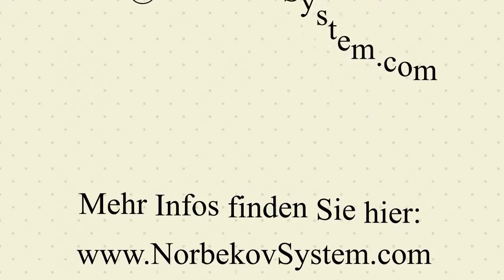"Ich habe viel über mich gelernt" | Norbekov Methode | Erfahrungen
Das Feedback von einer Teilnehmerin des Seminars Stufe 1 nach der Norbekov Methode in Stuttgart.

Hast du Interesse, deine Augen mit einfachen Übungen zu stärken und klarer zu sehen?
Die kostenlose Checkliste zur Norbekov Methode ist dein erster Schritt auf dem Weg zu besserer Sehkraft – ganz ohne Brille. Sie enthält die 4 wichtigsten Übungen zur Stärkung deiner Augen, eine Augentabelle zum Ausdrucken und einen exklusiven Bonus. Lade dir jetzt die Checkliste herunter und starte noch heute dein Augentraining

Möchtest du mehr über die Wiederherstellung von Gesundheit und Sehkraft erfahren? Dann besuche ein Seminar nach der Norbekov Methode in deiner Stadt:

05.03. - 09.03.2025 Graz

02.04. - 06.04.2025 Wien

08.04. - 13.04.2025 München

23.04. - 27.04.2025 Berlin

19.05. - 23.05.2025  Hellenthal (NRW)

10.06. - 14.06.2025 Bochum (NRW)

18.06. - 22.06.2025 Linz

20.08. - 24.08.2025 Frankfurt am Main

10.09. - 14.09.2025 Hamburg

Oder wir freuen uns darauf, dich in unserem Online-Seminar zu sehen:

✔️5-Tage-Webinar Stufe 1 "Gesund, glücklich und ohne Brille" vom 14. bis 22. März 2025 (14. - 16., 21.-22. März)

🧑‍💻Optimale und schnellste Kontaktmöglichkeit zu uns (Sofortrückmeldung)